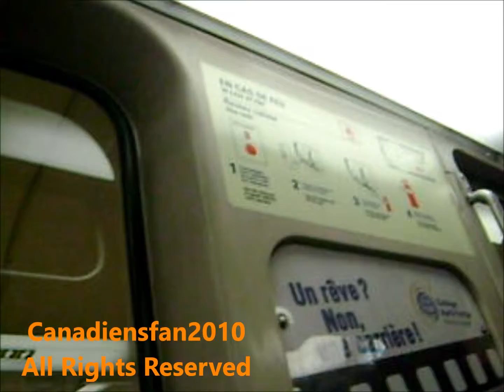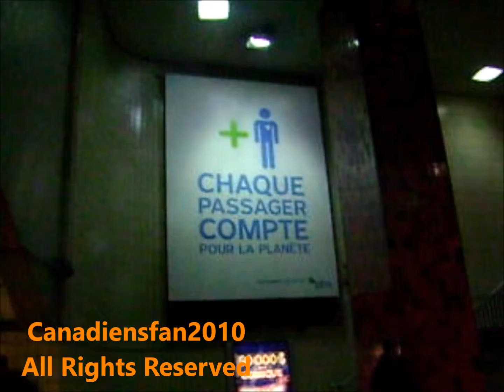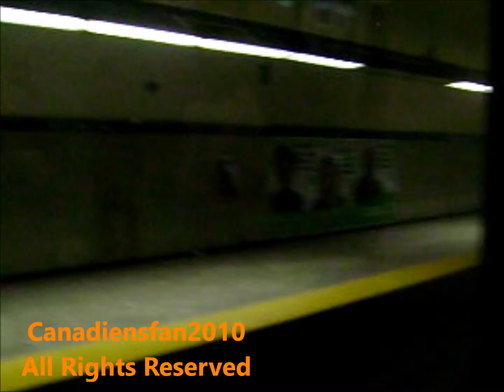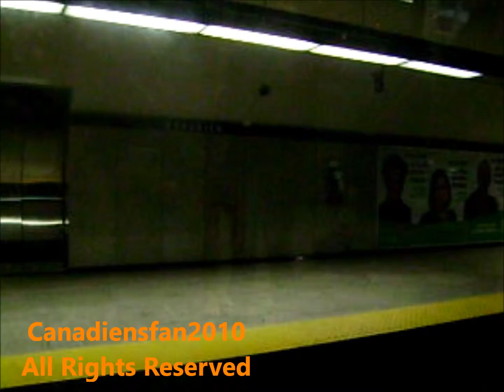Montreal Metro Orange Line Montmorency MR-73 Part 4/6 HD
System: Montreal Metro
Operator: STM
City: Montreal
Line: Orange Line
Direction: Montmorency
Train model: Bombardier MR-73